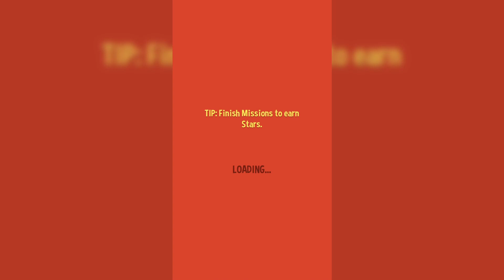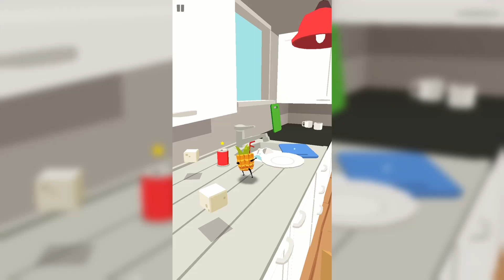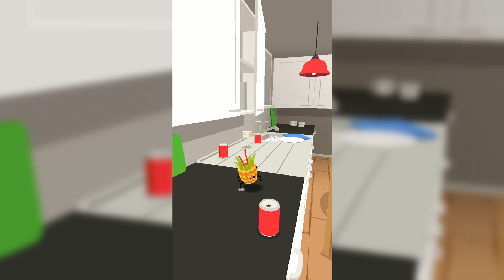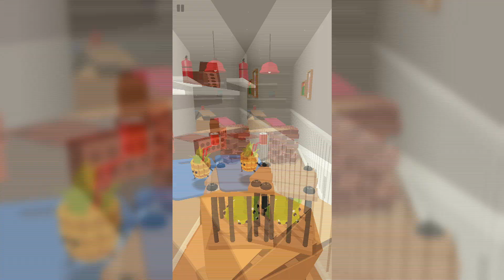Silly Walks ► Gameplay Review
Silly Walks is a one-tap adventure game where everyday-household-objects have come to life!
The evil Blender has kidnapped your friends for later blending-purposes - you must rescue them!

Play as a Pineapple, Cupcake, Hot Dog, Noodles, or as many other characters.

Avoid getting squashed by Meat Hammers, run away from Cheese Graters and don't get cut by Kitchen Knives!

FEATURES

- Lots of Silly action!
- A bunch of Silly characters to play with!
- Challenge your friends!
- Swipe-to-Dash!
- Boss levels!
- Racing mode!
- Endless fun!
- iCloud backups!

Before downloading, please be aware that this game is super awesome and you'll really like it.

Thanks so much for listening and for the feedback.
Your amazingly warm support inspires me and makes me invest even more.